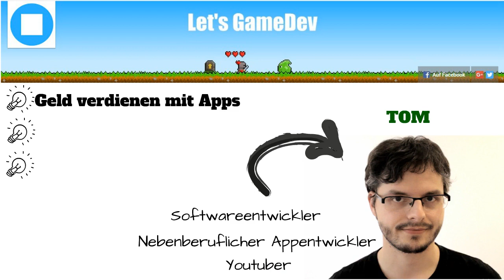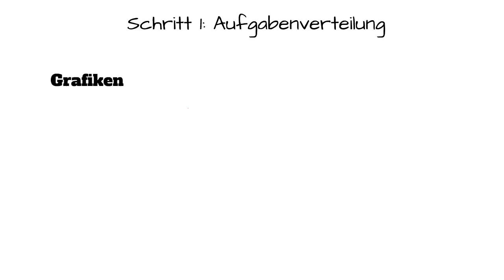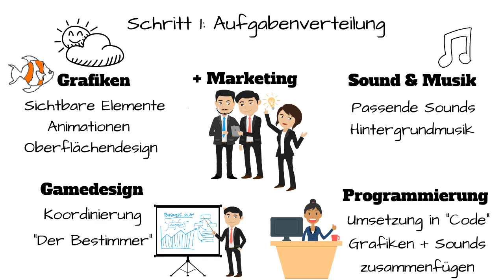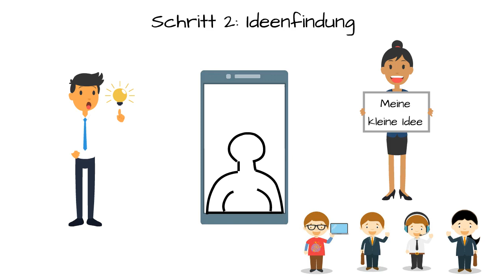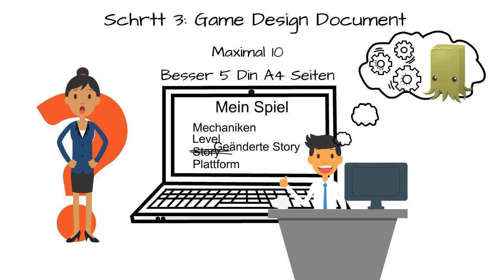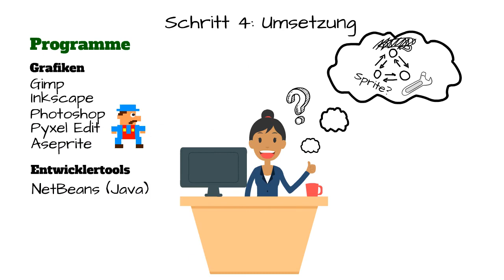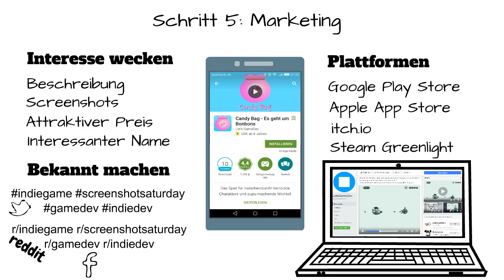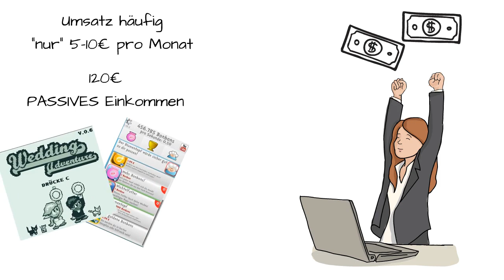Smartphone Apps programmieren & vermarkten - Spiele / Programme entwickeln + Geld verdienen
Smartphone Apps entwicklen und damit Geld verdienen. Alle Infos zum Thema Geld verdienen mit Smartphone Apps programmieren.

►Wenn du jemanden kennst, den das Video interessieren würde, teile es mit ihm/ihr
►Wenn dir etwas gut oder gar nicht gefallen hat, schreib es mir in die Kommentare
Wenn nicht: Jetzt unbedingt nachholen und kein neues Video mehr verpassen!

MIT APPS PROGRAMMIEREN GELD VERDIENEN
In diesem Video erzählt dir Tom von LetsGameDev, wie du mit dem Entwickeln von Smartphone Apps Geld verdienen kannst. Und er muss es wissen. Schließlich ist er nicht nur von Beruf Softwareentwickler, sondern verdient selbst auch nebenbei Geld mit dem Entwickeln von Smartphone Apps. Und genau das ist auch schon der schwierigste Teil beim Geld verdienen mit Apps: Das Programmieren. Doch das lässt sich lernen! Daneben gibt es noch zahlreiche weitere Dinge, die es zu beachten gilt, wenn du ein passives Einkommen durch das Programmieren und vermarkten von Smartphone Spielen und anderen Apps erzielen möchtest.

TOMS AKTUELLSTE GAMES:
Candy Bag (kostenlos) (iOS), (Android)
Wedding Adventure beta (momentan nur online):

MEINE AUSRÜSTUNG*
USB Kondensatormikrofon 1

BÜCHER ZUM THEMA*
► Apps entwickeln mit Android Studio 2.0
► iOS-Apps programmieren mit Swift

Besuche mich auch auf meinen anderen Seiten:

►Mein Blog TUBEFABRIK (Lerne, wie du mit Youtube Geld verdienst!)